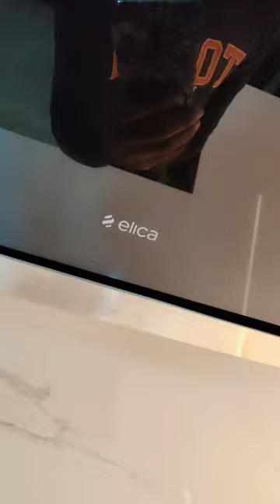Elica EFL-S601 HAC VMS chimney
Elica 60 cm 1200 m3/hr Filterless Auto Clean Chimney with Lifetime Warranty (EFL-S601 HAC VMS, Motion Sensor Control#interior